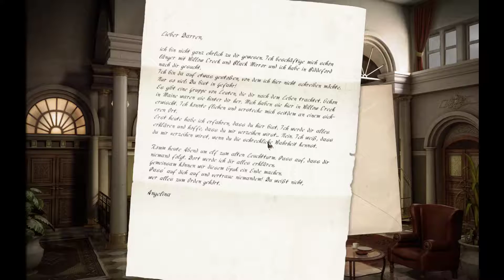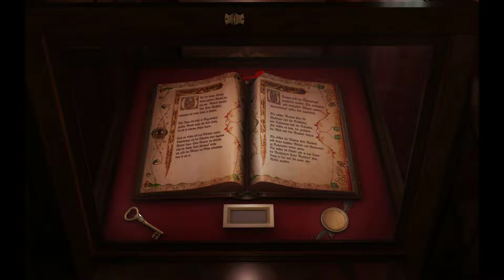Black Mirror 2 Gameplay Part 15